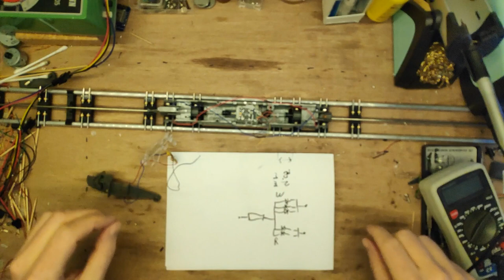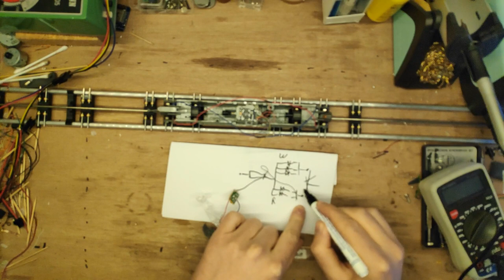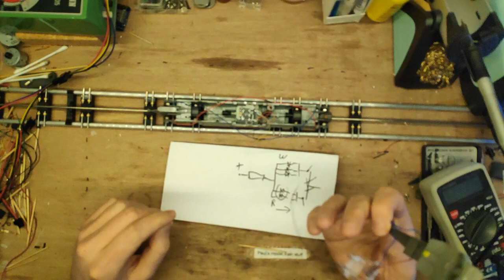Verbetering: Mehano Thalys dummy motorwagen voorzien van motor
In een discussie in de comments onder mijn kerst treinbaan kwam naar boven dat er mensen zijn die een van de dummy motor wagens van de Thalys set voorzien hebben van een motor. Ik heb een tweede set kunnen vinden waarvan de motorwagen in orde was. In deze video laat ik zien wat ervoor nodig is om een transplantatie te doen van de motor bak, en om de boel digitaal te maken.